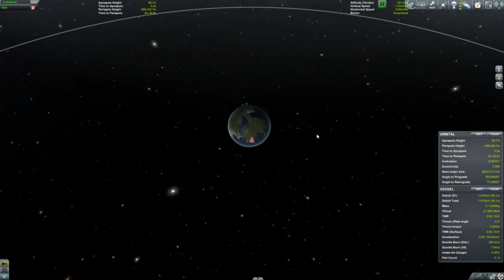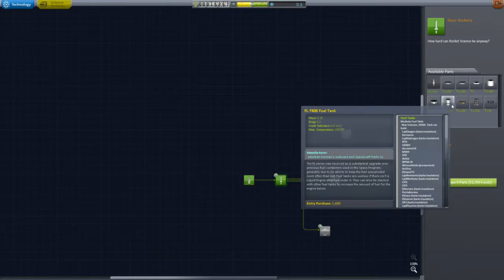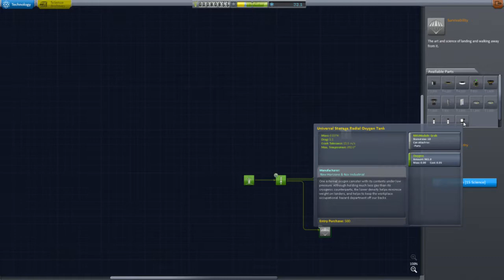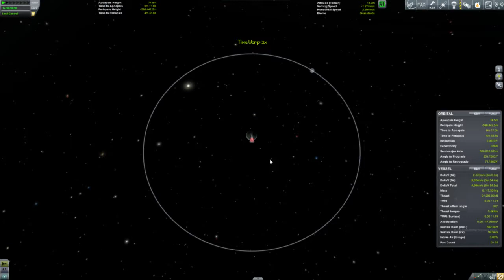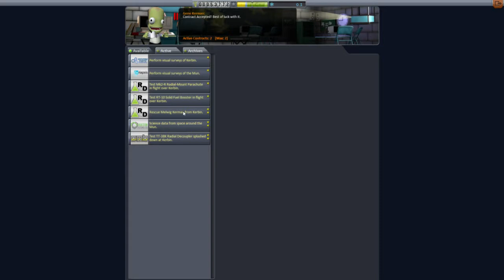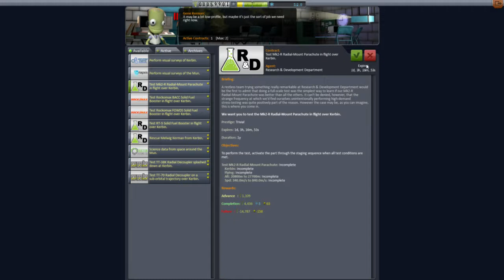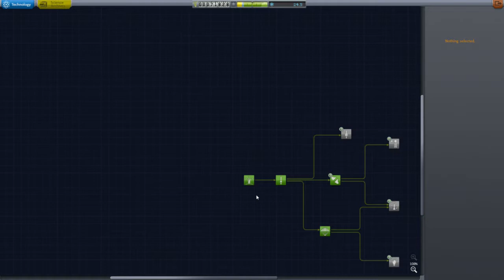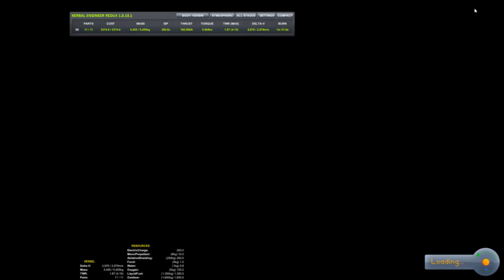[GER/DEU] Kerbal Space Program Live Mitschnitt 4/5 vom 27.12.14